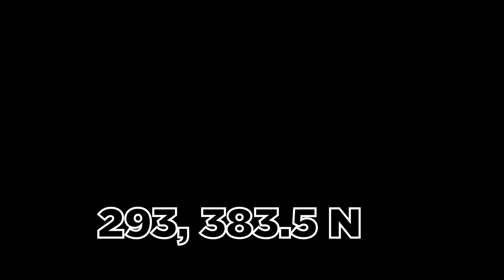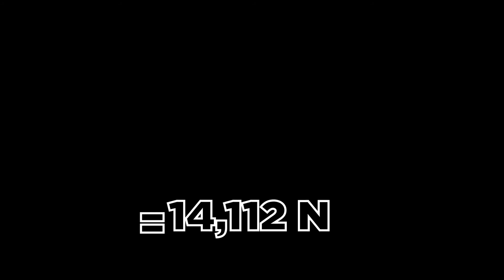Bad Movie Physics from Marvel and DC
1.  Black Panther
2. Captain America Civil War
3. Wonder Woman
4. Spiderman homecoming

Movie Physics. Yes, they’re great!. But, of course sometimes things don't quite add up. We’ll take our first example from the wonderful Black Panther.

[Introduction with black panther bass boosted theme music]
In this scene, T’challa returns to fight the killmonger, and commands W'Kabi and his army to attack T'Challa. This in turn creates a psuedo civil war, where rhinos are let out onto the battlefield. T’Challa in this scene, with the use of his supersuit brings down a rhino and recieves a force greater than what a human can take.

The African Rhinoceros weighs approximately 1600 kilograms and in some cases, 1,800 kilograms. Using 1,800 kilograms, the momentum applied by a rhino running at max speed of 15.278 meters per second is 27,500 newton-seconds, using the formula Momentum = Mass * Velocity. T’Challa was hit by a rhino running at full speed with that force. The rhino’s momentum was transferred to him, and his body (standing at rest) would not be able to take the force of a full rhino charge without living. F = ma, v = v0 + at, or a = (v-v0)/t. The force applied over the course of .1 seconds or more gives us T’Challa’s acceleration of 550 m/s^2, nearing 50000N or 1080 Gs. It is more than the maximum number of Gs a human can take. (Additionally, human bones break when hit at around 15 miles per hour, and we can tell that the rhino is running quite a bit faster than that.)

[T’challa kickback scne]

[Captain america music + intro scene]
Cap’s looking fresh in this, aint he?
In this scene we have Bucky, trying to escape from captain america’s reach because everyone in the world thinks he is a mass murderer and in this scene we see bucky lifting off with a helicopter and cap rushing in to stop it in time. But of course we see cap under the influence of his super-soldier formula, stopping the helicopter from taking off. We have to ask ourselves, is this physically possible?

So bucky actually is inside of an Airbus AS350 that has a lifting capacity of 3 thousand pounds or 1 thousand 360.78 kilograms. Using F = ma, with gravity as the acceleration, the force that must be applied to lift an object the size of the lifting capacity is 13 thousand 336 Newtons in the other direction of the load. Therefore cap must be pulling at the helicopter with the same magnitude as the lift force, and even more to bring it back to the platform. The average pulling force of An average person 100~200N, of which Captain america’s powers come into play. According to marvel, his strength and agility are equivalent or just about greater than the top olympic athletes, which is not nearly close to the newtons required to keep that helicopter at bay.

[Funny cap joke] antman handshake

In this next scene we have wonderwoman, who wonderfully saves the village of veld from german occupation by destroying a ton of stuff. Even the buildings. Opps.  But yeah the villagers later thank her for her bravery and justice, yet she took down the whole german occupation in this town. Of course she had help from her powers and instruments of war, and some bad movie physics.

So this A7V German tank, which weighs 33 tons or 29, 937.1 kilograms  is the object that wonderwoman flips over. It is armed with a 57 mm gun and she stops a shell from it 23 feet midair. But thats not the issue in question, its flipping the tank. The downwards force caused by gravity (Fg = m*g) of the tank is approximately 293, 383.5N, which is the force that Wonder Woman must exert upwards in order to lift the tank. The maximum amount of Gs a human can withstand is 46.2 Gs, but this force would be approximately 30, 000 Gs. Of which only our amazing amazonian can pull off.

[Insert wonderwoman fight scene]

[Spiderman Intro]

Over to our very own amateur city superhero spiderman here to save the day. In this scene, he is rescuing his romantic interest and his best friend Ned, while Not letting everyone know his true identity. Parker stops the elevator just in time to save everyone within as he pursues his goal of being a true hero.

The average elevator weighs 1, 200 kg, and the weight of 4 passengers - each weighing an average of 60 kg - comes out to a total of 1, 440kg. So the force of gravity Fg = 14,112 N
Assuming that friction is negligible, due to the fact that the elevator reaches a high velocity very quickly, Spider Man’s web must be able to bring the elevator to a stop and the acceleration of the system to 0.
Therefore, his web must be pulling upwards with 14,112N of force.
Spider silk is as strong as steel while maintaining ⅕ of the mass, but spiderman’s thread in this situation was nowhere near the required 288kilograms (1440/5) needed to stop the elevator. And plus, where does he store that? Assuming in this movie his silk is artificial. We don’t see any of his real silk from previous spiderman movies.

[Insert spiderman sticking tony stark.]